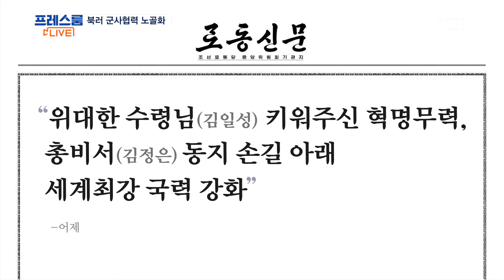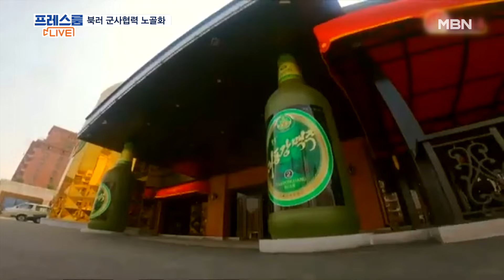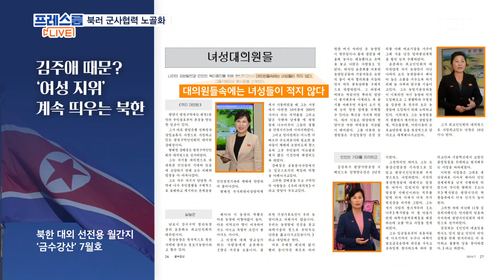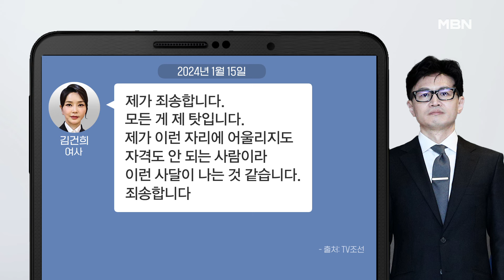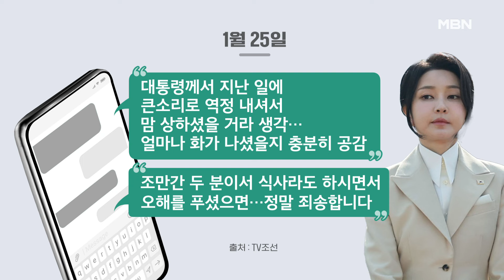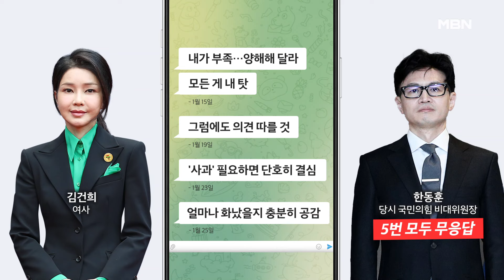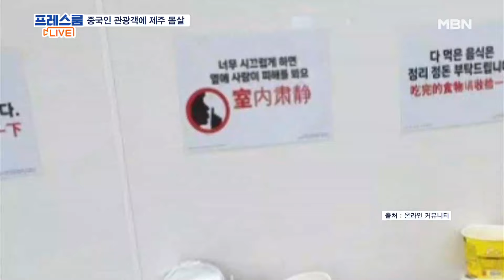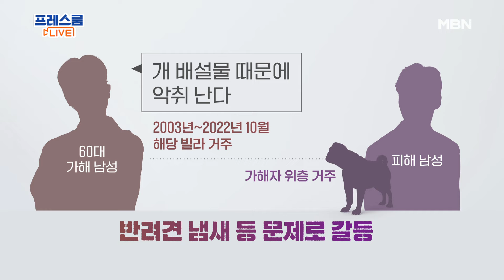MBN 프레스룸 [다시보기] 김일성 30주기에 금수산참배…김정은 우상화 나선 北? - 2024.7.9 방송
MBN 프레스룸 [다시보기] 김일성 30주기에 금수산참배…김정은 우상화 나선 北? - 2024.7.9 방송 00:00

尹, 거부권 행사? / 5건의 메시지 / 행정처분 철회 00:13
김일성 30주기에 금수산참배…김정은 우상화 나선 北? 01:39
"꼬리 자르기 수사" vs "특검 필요"…김 여사 문자 난타전 13:07
한동훈 "답신했다면 국정농단"…'문자 무시' 발단은? 16:04
김두관, 이재명에 도전장…이재명, 내일 출마 선언 39:01
"목욕탕 신기해서" / 반려견 악취 때문에 흉기 살해? 00:00
빗길 맥주병 대참사 / 프랑스 총선 '대이변' 50:45